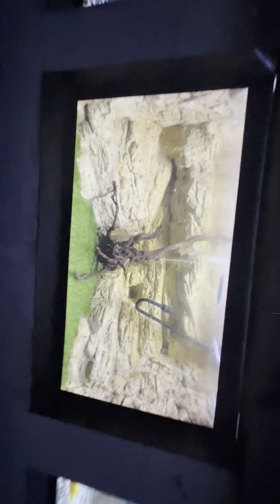Fish Aquarium | Raw unedited version